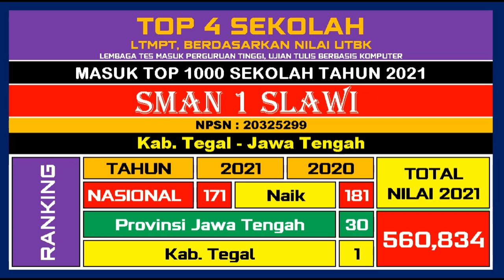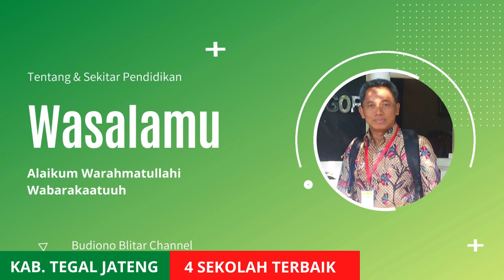TOP 4 SEKOLAH TERBAIK DI KAB. TEGAL JAWA TENGAH TAHUN 2021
Pada tahun 2021 ini LTMPT mengumumkan TOP 1000 sekolah yang terdiri dari SMA/SMK/MA/PKBM.  TOP 1000 Sekolah 2021, dapat dirinci: 870 SMA, 65 SMK, 64 Madrasah Aliyah dan 1 PKBM (Pusat Kegiatan Belajar Masyarakat). Kabupaten Tegal Jawa Tegal menyumbangkan 4 sekolah  terbaiknya.

Lembaga Tes Masuk Perguruan Tinggi (LTMPT) adalah lembaga penyelenggara tes masuk perguruan tinggi bagi calon mahasiswa baru, lembaga ini berada di bawah naungan Kementerian Pendidikan dan Kebudayaan Republik Indonesia. Sebagai satu-satunya lembaga penyelenggara tes perguruan tinggi terstandar di Indonesia, LTMPT merupakan pijakan pertama bagi calon mahasiswa dan mahasiswi terpilih dalam menggapai cita-cita.

LTMPT memosisikan diri sebagai lembaga penyelenggara tes masuk perguruan tinggi yang terbaik dan terdepan di Indonesia dan memiliki tujuan khusus yaitu melaksanakan tes masuk perguruan tinggi yang kredibel, adil, transparan, fleksibel, efisien, dan akuntable.